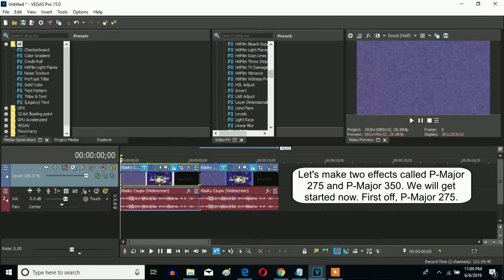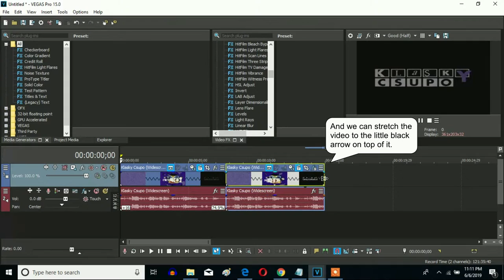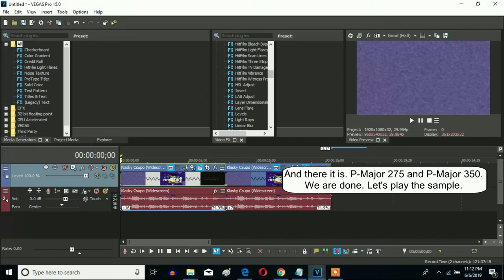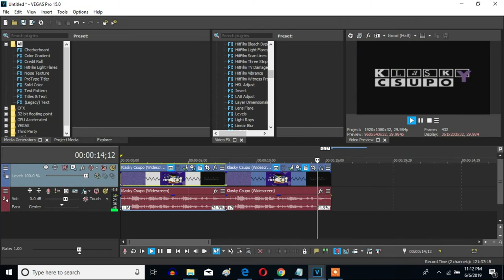How To Make P-Major 275 and P-Major 350 On Sony Vegas Pro (Two New Effects)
Made on Saturday, June 8, 2019, 12:11:41 am to today on 10:42:00 pm

Let's learn how to make P-Major 275 and P-Major 350 on Vegas Pro. A new effect I made.